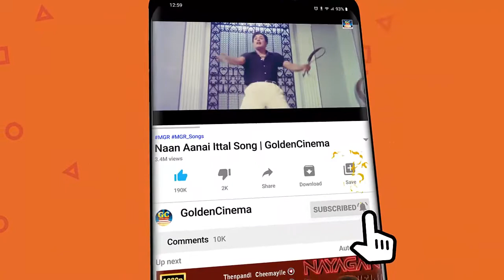இதயத்தில் நீங்காமல் ஒலித்து கொண்டிருக்கும் ஜெய்சங்கர் வெற்றி பாடல்கள் |Jaisankar Tamil Hit Songs HD.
Movies
ShortFilms
Special Programs
Events
Movie News